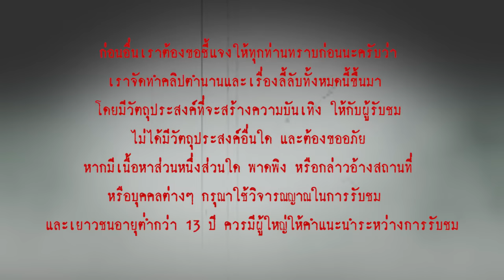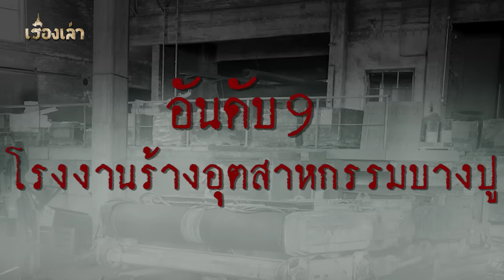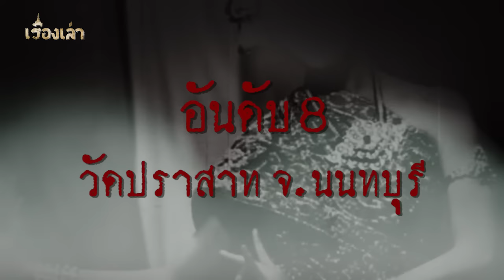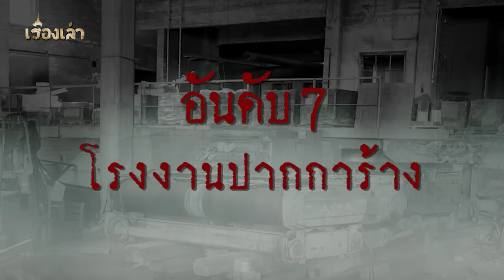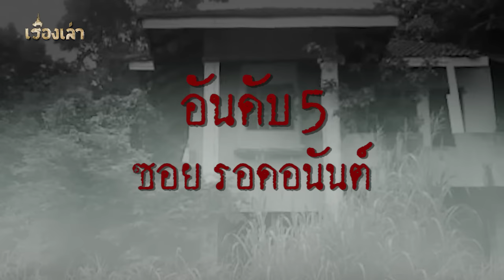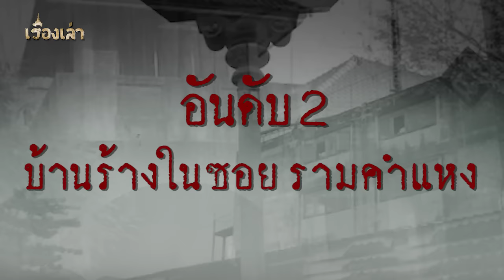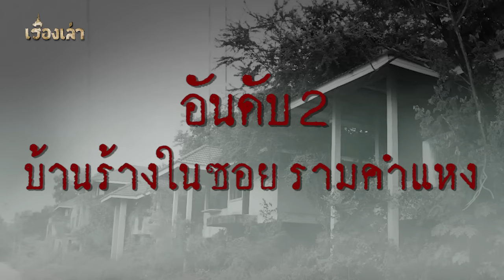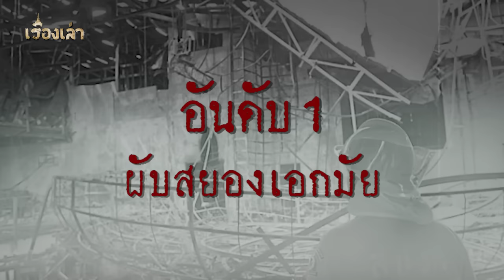10 สถานที่สุดเฮี้ยนใจกลางกรุง l เรื่องเล่า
10 สถานที่กลางกรุง ที่มีเรื่องเล่าซึ่งเป็นที่รู้กันของชาวบ้านในท้องถิ่น ถึงความหลอนและความเฮี้ยนจนเลื่องลือไปทั่ว หลายสถานที่เป็นสถานที่ ที่เคยมีความรุ่งเรือง มีผู้คนผ่านไปมาคับคั่ง สถานที่เหล่านี้ถึงแม้ว่าจะอยู่ใจกลางกรุงที่มีความเจริญรุ่งเรือง แต่ก็ยังไม่สามารถลบล้างความน่ากลัวของสถานที่เหล่านี้ได้ จะมีที่ไหนบ้าง ไปรับชมกันได้เลยครับ